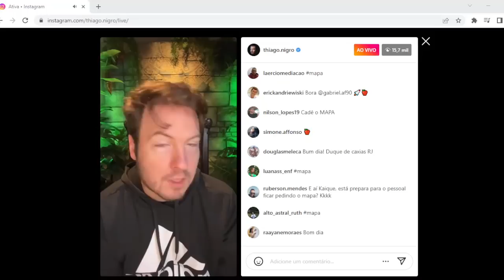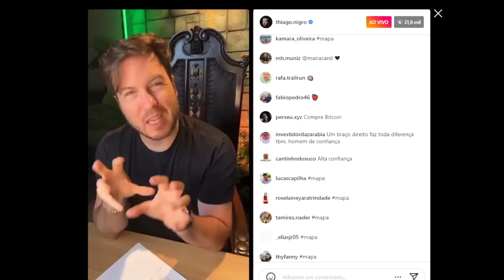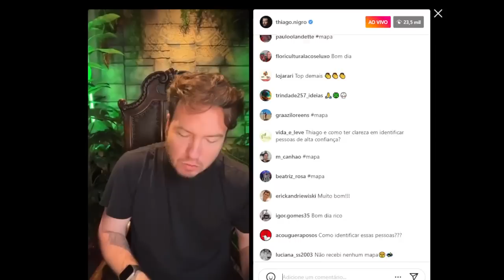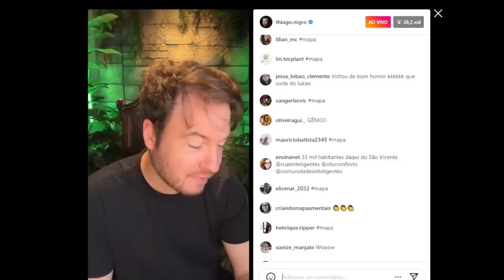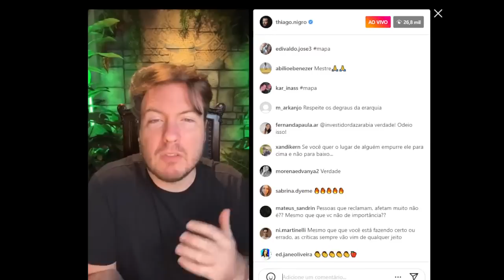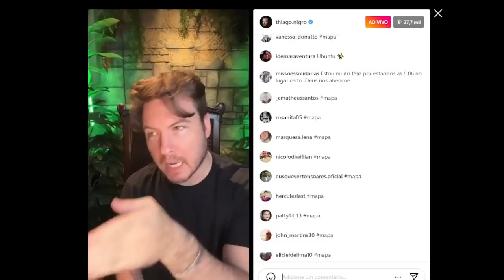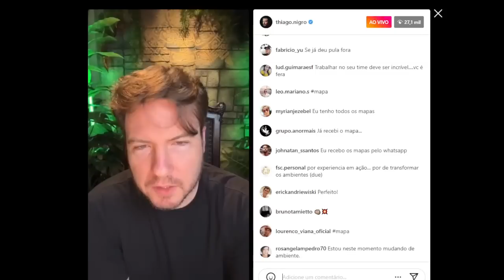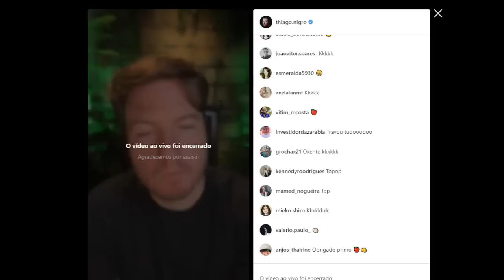Trabalho em equipe - Desafio El Dorado | 4º Live Instagram Thiago Nigro Primo Rico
(Livros do Thiago Nigro e outros)
(Kindle digital).
Não quer perder tempo e deseja saber o exato momento em que postarmos um vídeo?

Desafio  das 06:06h  - DESAFIO EL DORADO  Live do instagram 4 º dia Quinta-feira (05/01/23)
Dia 4 | Trabalho em equipe
Fique a vontade e comente sobre esse conteúdo incrível do vídeo e talvez fazer seu networking por aqui. NÃO SOMOS O CANAL OFICIAL DOS INFLUENCIADORES QUE APARECEM AQUI.